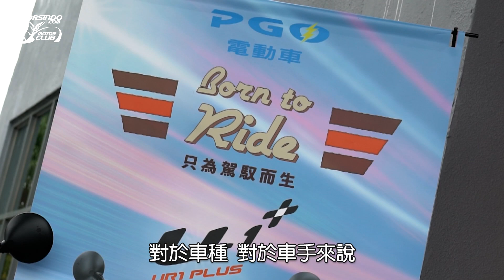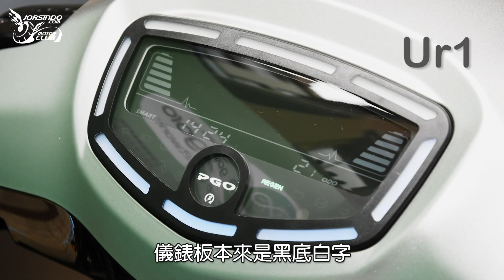PGO電動車 Ur1 Plus 新車發表｜源自賽事精神的電動車！？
小老婆IG訂閱訂起來了啦！
要看詳細的各項報導請看《小老婆汽機車資訊網》
↑這個是小老婆肥書粉絲專頁(很刷存在感！喜歡被刷就訂起來)
Editors&Effects：Luke